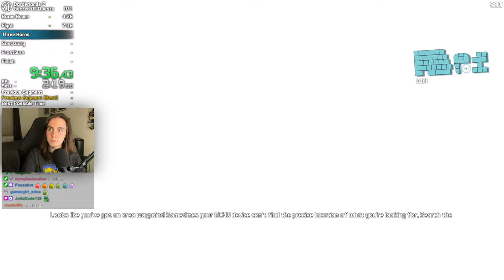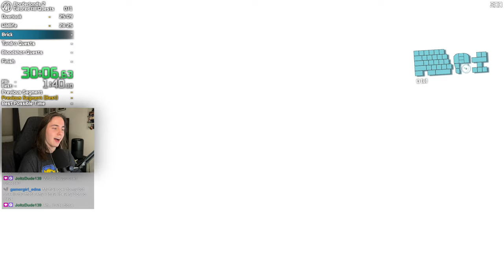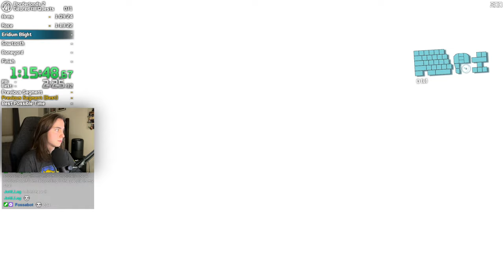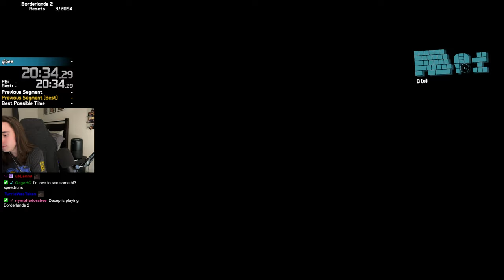[Apr 10, 2024] GEARED ALL QUESTS SPEEDRUNS (no slaughters cause that is boring)